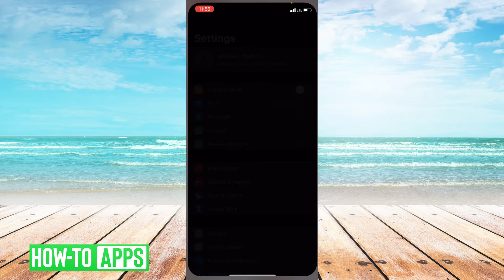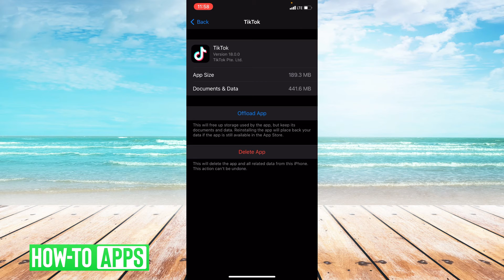How To Fix TikTok Network Error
If you keep getting TikTok network error, that usually means there's some issue with the internet connection. This can mean a network error on your personal network or an error on the TikTok servers. In this video, I walk you through several options you have to change your internet from WiFi to cellular to see if that helps your internet. Alternatively, you can offload the app to reset it in case there are any bugs in the app. This works well on both iPhone iOS and Android phones.

I hope this video helped solve your problem. Do you still have a question about this app?